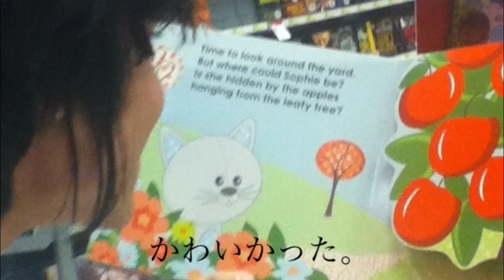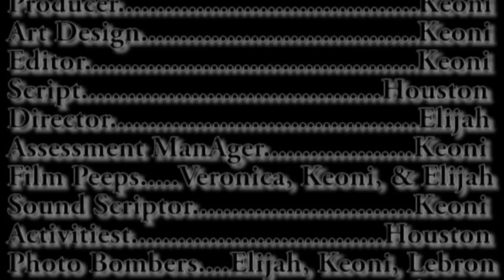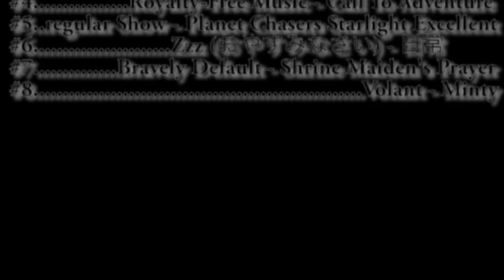Vodka124 Files | The Japanese Project (FAIL)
Oh Geez. My first attempt at a video. Oh well, enjoy the memories of my poor editing and have a great day! :3

[Copyright - All music that is used in the video is not mine nor will I take credit from other people's work.]

In other words...five minutes and thirty-five minutes of crap. :T